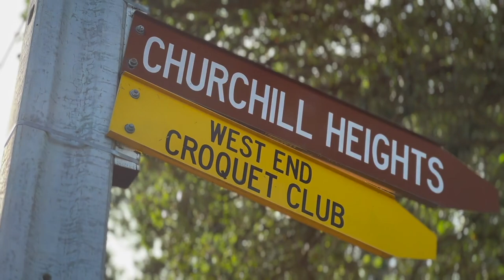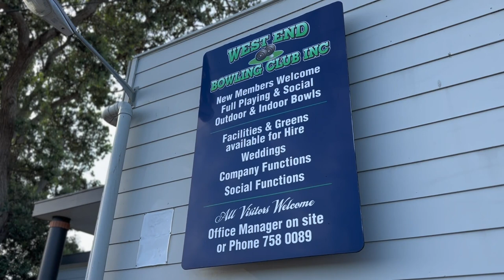Sick of being lawn bowls poor cousin, croquet says it's time it was taken seriously!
It's chess meets speed golf. Could croquet be the hobby you didn't know you needed?